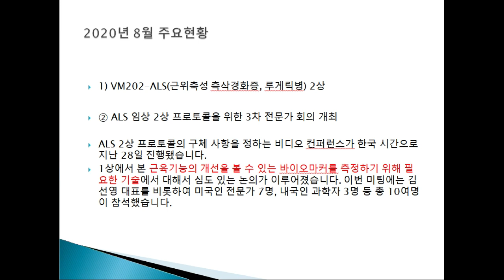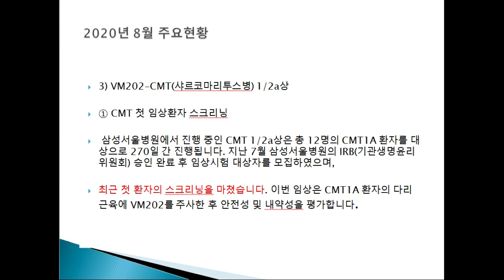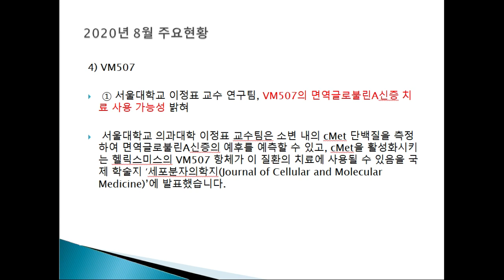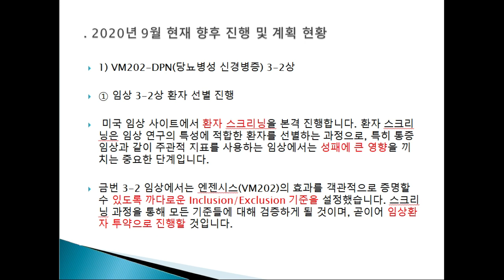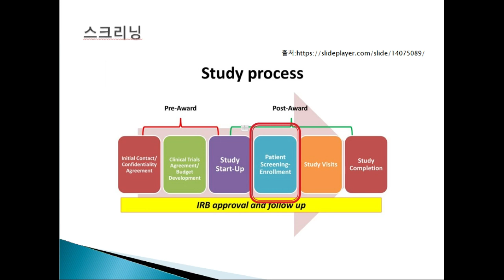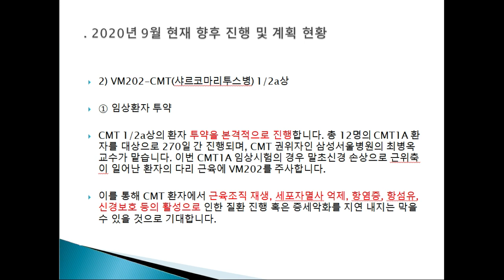헬릭스미스 9월1일 뉴스레터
헬릭스미스 9월1일 뉴스레터 입니다.